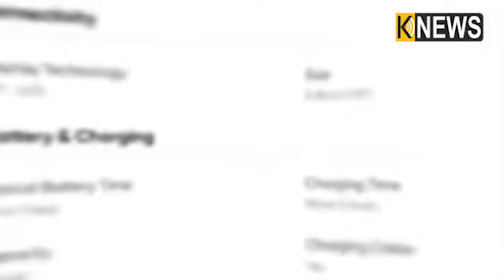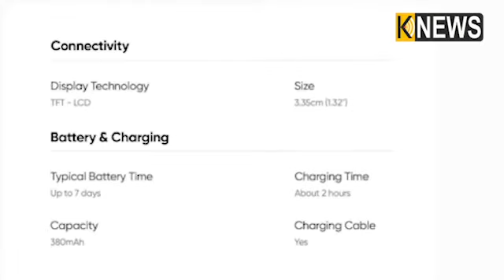ଭାରତରେ ଆସନ୍ତା ସପ୍ତାହରେ ଲଞ୍ଚ ହେବ ରିଅଲମି ଟେକ୍ ଲାଇଫ୍ ୱାଚ୍, ଜାଣନ୍ତୁ ଏହାର ବେଷ୍ଟ ଫିଚର୍||Knews Odisha